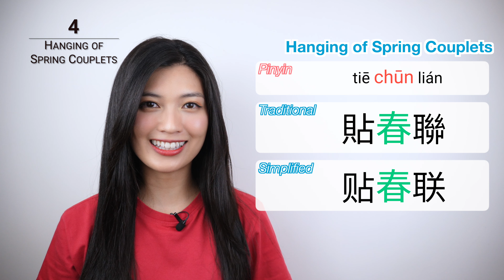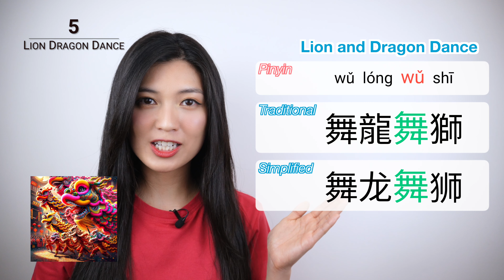8 things about Lunar New Year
8 things about Lunar New Year.

00:00 - Introduction
00:39 - 1. Dragon Year
01:22 - 2. Wearing Red
02:01 - 3. New Year's Eve/New Year's Day
03:36 - 4. Hanging of Spring Couplets
04:20 - 5. Lion Dragon Dance
04:59 - 6. Giving Red Envelopes
05:48 - 7. Auspicious Phrases
06:51 - 8. Dumplings, Fish and Oranges
09:06 - Happy learning!

𝙄𝙣𝙨𝙩𝙖𝙜𝙧𝙖𝙢 - @chinese_lorange (This is where I post and share my life more often!)